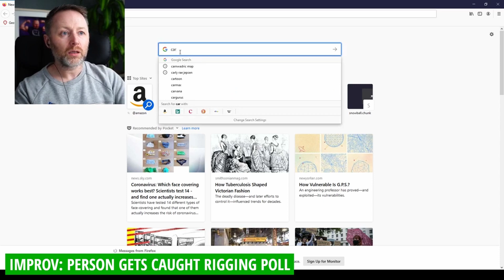Limmy Improv: Person Gets Caught Rigging A Poll [2020-08-19]